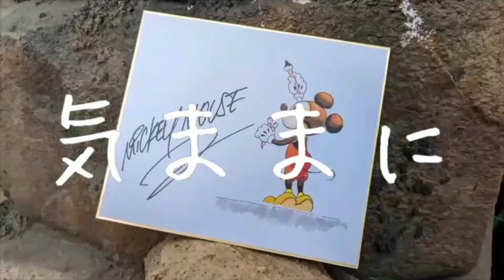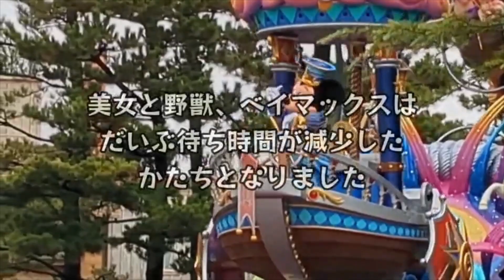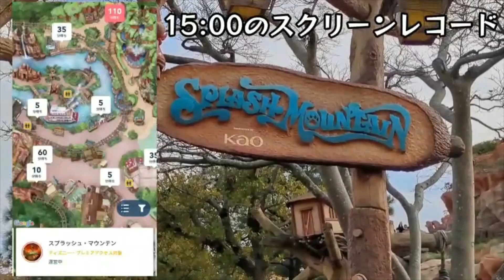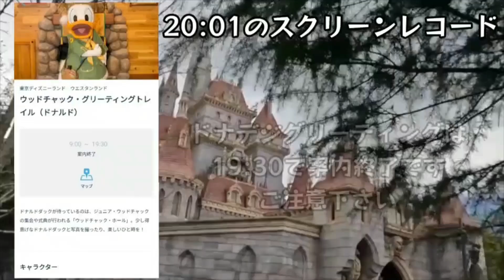2023.03.22水曜日 ディズニーランド アトラクション混雑状況！アトラク勢はパレードタイム１８時からを狙え！ 【気ままに大人ディズニー】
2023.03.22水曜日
ディズニーランド
アトラクション混雑状況！
アトラク勢はパレードタイム１８時からを狙え！

★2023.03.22水曜日　ディズニーシー　アトラクション混雑状況！グリーティング天国の１日🎵

★ダッフィー＆フレンズのフロム・オール・オブ・アス　スペシャルグッズ全部ご紹介🎵

★ミラコスタ　ベッラヴィスタラウンジ　景色と料理を堪能！朝食メニュー全部ご紹介🎵

★ディズニー　春休みお子様連れ必見！お子様メニューがあるレストラン＆メニュー全紹介